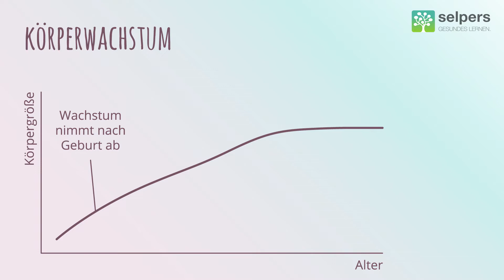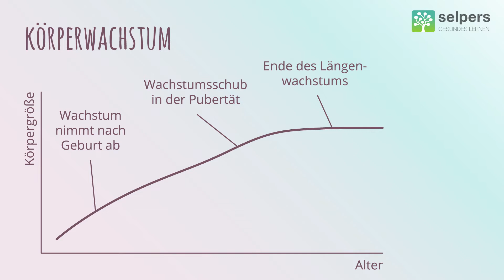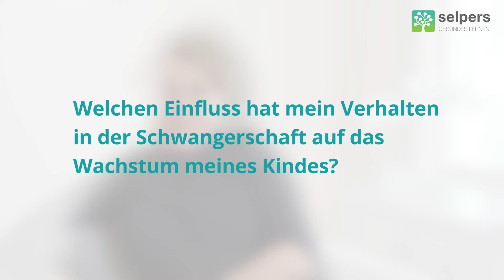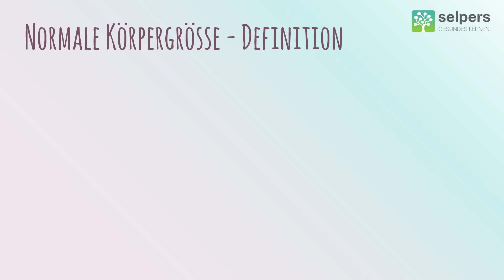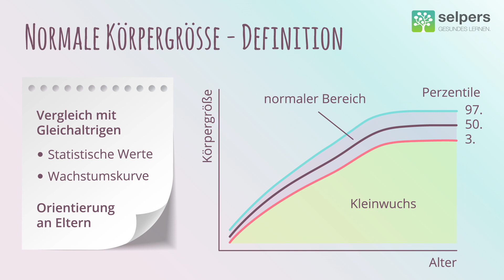Körperwachstum bei Kindern - Das sind Einflussfaktoren! (Ärztin erklärt)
Das Körperwachstum des Kindes wird einerseits von dessen Alter, andererseits aber auch von verschiedenen Einflussfaktoren in unterschiedlichem Ausmaß beeinflusst.

Univ.-Prof.in Dr.in Gabriele Häusler, Fachärztin für pädiatrische Endokrinologie, beantwortet im Video "Körperwachstum bei Kindern - Einflussfaktoren" folgende Fragen:
00:00 ► Wie verläuft das Körperwachstum normalerweise?
01:16 ► Welche Faktoren beeinflussen das Körperwachstum meines Kindes? Wovon ist die zukünftige Körpergröße meines Kindes abhängig?
02:36 ► Welchen Einfluss hat mein Verhalten in der Schwangerschaft auf das Wachstum meines Kindes?
03:17 ► Woher weiß ich welche Größe mein Kind bis zu einem bestimmten Lebensalter erreicht haben sollte?

» KOSTENLOSE DOWNLOADS ZU WACHSTUMSHORMONMANGEL
✅ Vorbereitung auf den Arztbesuch: Bei Verdacht auf Wachstumshormonmangel sollten dein Kind ärztlich untersucht werden. Nutze die Checkliste um dich und dein Kind gut auf den Besuch vorzubereiten!
✅ Körperlänge richtig messen: Neben den regelmäßigen Messungen bei der Ärztin/beim Arzt, kannst du dein Kind ab dem 2. Lebensjahr auch zuhause messen. Darauf ist zu achten!